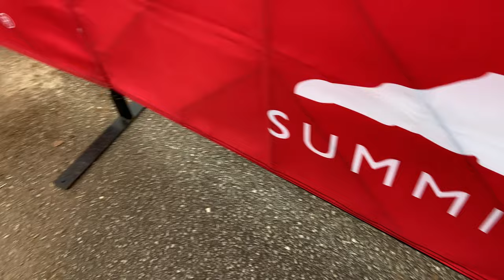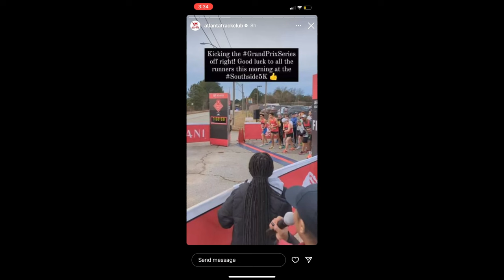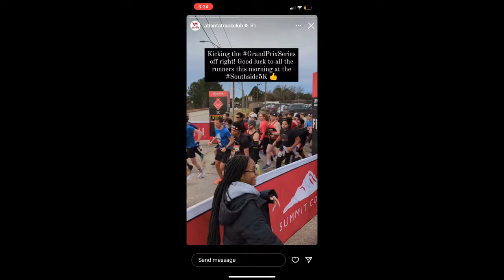2nd Place Running 25:22 in the Jerome Scales Southside 5 Miler🥈 | January 21st, 2023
😄 Epic Games ID: UntoldMight YT
👑 Xbox Live Gamertag: CodeUNTOLDMIGHT
✨ Discord Username: UntoldMight#8313
⭐ Steam Username: UntoldMight73

👟 Fitness/Outdoor Paraphernalia

Nike Air Zoom Alphafly NEXT% Flyknit Men's Road Racing Shoes (Size 10)
Nike ZoomX Invincible Run Flyknit 2 Men's Road Running Shoes (Size 10.5)
Trident White Peppermint Sugar-Free Chewing Gum
YOSUDA YB001 Indoor Stationary Cycling Bike
Sharper Image Powerboost Move Portable Percussion Massager
128GB Green Apple iPhone 11

💊 OTC/Prescription Medications & Dietary Supplements

Melatonin, Dietary Supplement (5 mg)
Lemborexant, CNS Depressant (10 mg)
Jet-Alert Regular Strength Caffeine Tablets, Stimulant (100 mg)

⌚ Results

Event - Jerome Scales Southside 5M
Date - Saturday, January 21, 2023
Place - 2nd
Time - 25:22
Distance - 5 Miles (8 Kilometers)

🖼️ Photos

🏃🏽‍♂️ Personal Records

400 Meters - 54.79 (Age 24, May 2022)
800 Meters - 2:00.91 (Age 24, June 2022)
1,500 Meters - 4:19.67 (Age 24, June 2022)
1,600 Meters - 4:23.55 (Age 17, May 2015)
One Mile - 4:28.48 (Age 17, May 2015)
3,000 Meters - 8:45.04 (Age 18, February 2016)
3,200 Meters - 9:26.96 (Age 17, May 2015)
5,000 Meters - 14:54.37 (Age 19, April 2017)
8,000 Meters - 25:11.3 (Age 18, September 2015)
10,000 Meters - 30:52.36 (Age 19, April 2017)
Half Marathon - 1:12:06 (Age 25, November 2022)
Full Marathon - 2:32:27 (Age 25, April 2023)

🎽 Racing Profiles/Statistics

🎶 Intro Song

🎵 Background Song

🎶 Outro Song